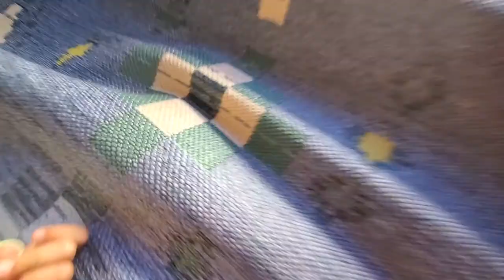Part 2.Getting wet.